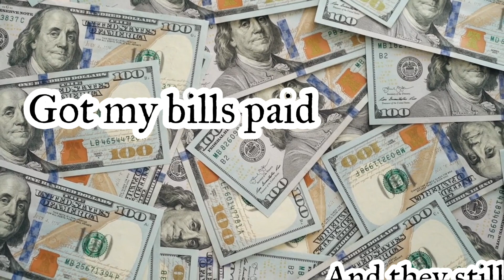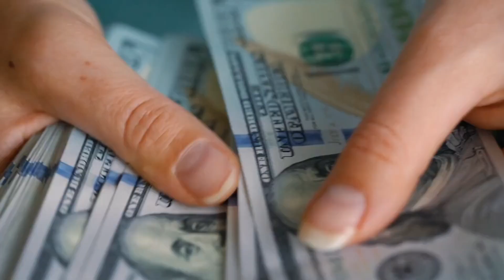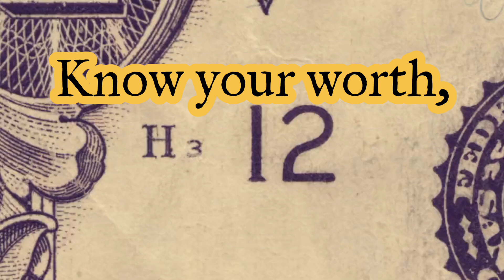sureRICH - More Than Gold (Official Lyric Video)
Beat by: SoundUniverseStudio